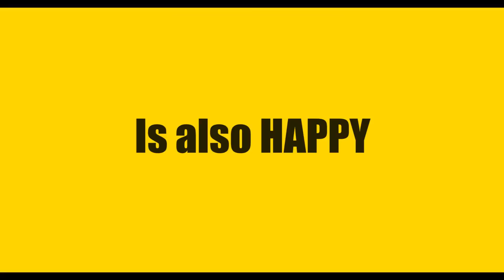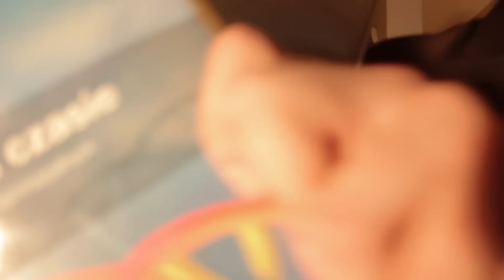Czarniecki (ILO Chełm is also HAPPY)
☞ Czarniecki (is also HAPPY) ☜

ℍ Realizacja:
Marta Sadowska
Aldona Klejmont
Alicja Cichosz

Samorząd
Uczniowski I LO

ℍ Zdjęcia | Montaż:
Jakub Rejent
I Lo.tv

I Liceum Ogólnokształcące im. Stefana
Czarnieckiego w Chełmie

⚡ 2014 ⚡